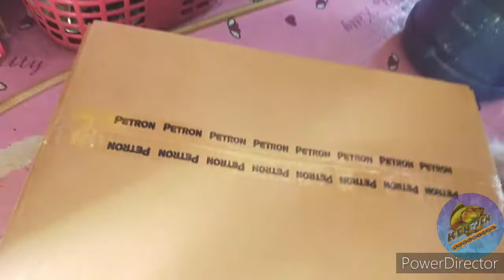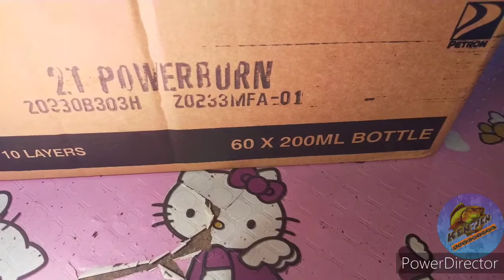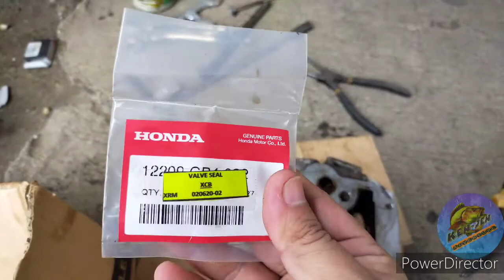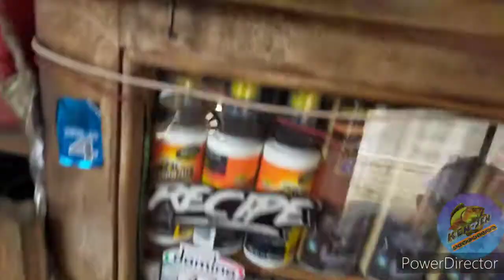Vulb seal replacement( wave S-125)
Wave S-125